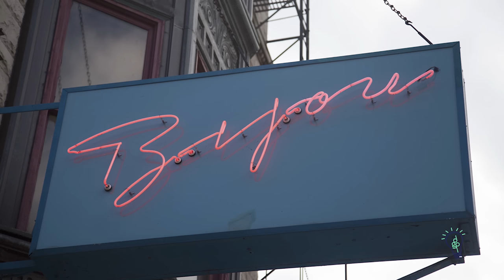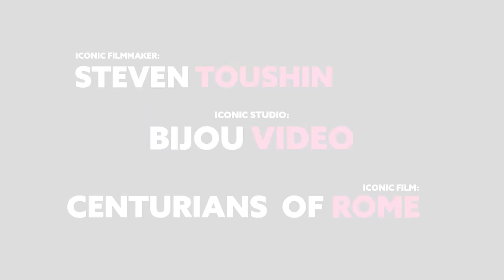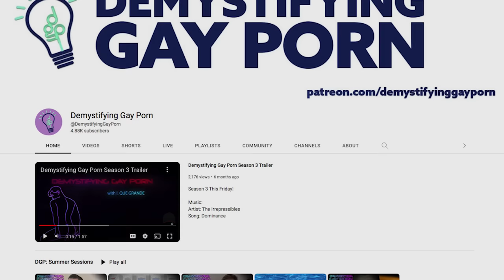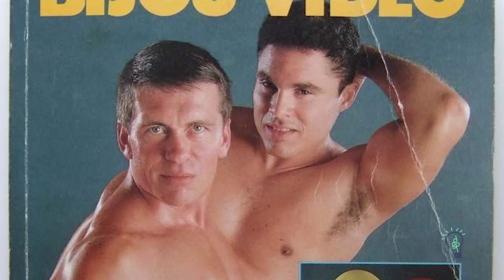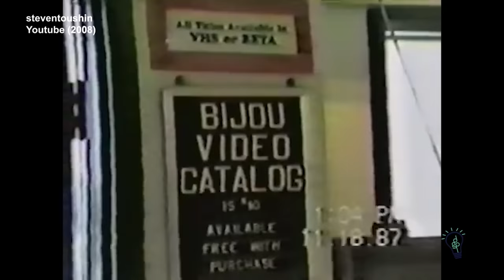Steven Toushin/Bijou Video/Centurians of Rome | S4 E7 | Gay Audio/Visual Podcast Series | LGBTQIA+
Steven Toushin helped redefine and shape modern perceptions of what is and what isn’t obscene but faced an uphill battle with the moral right and the government, which was practically synonymous in the early days of pornography.

The Bijou Theatre opened its doors in 1970 during the height of the sexual revolution and at a time when artists and filmmakers were starting an underground film scene in various parts of the country.

Centurians of Rome’s story is one of a sociopath, a million dollar bank robbery and the rumor that it is owned by on a prestigious insurance company in London.

**I accidentally refer to the film, “I am Curious Yellow,” as “I’m a Curious Yellow.”